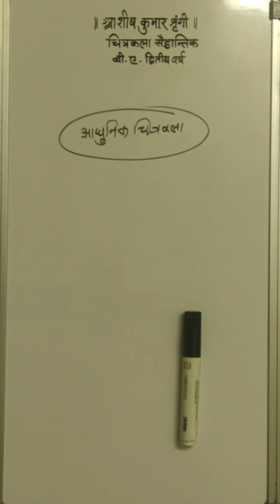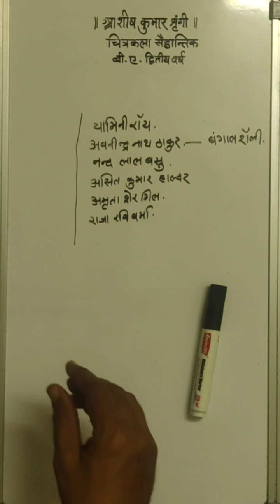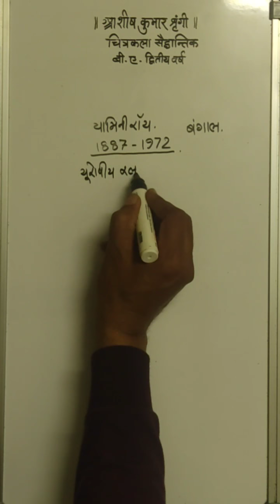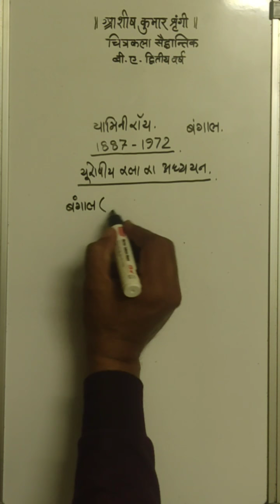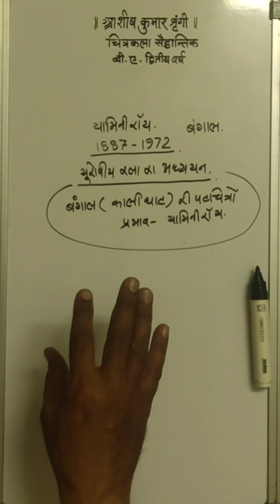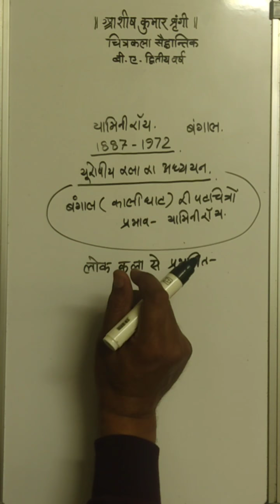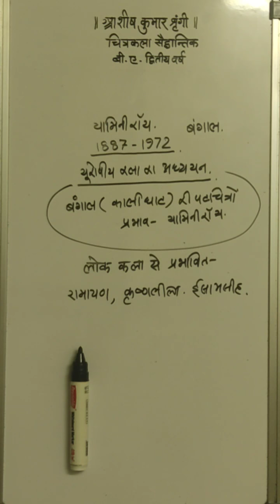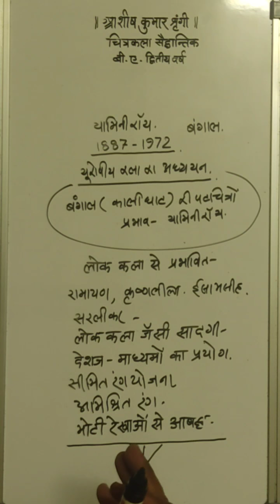BA pt ll Drawing & Painting यामिनी रॉय Dr Ashish Kumar Shringi